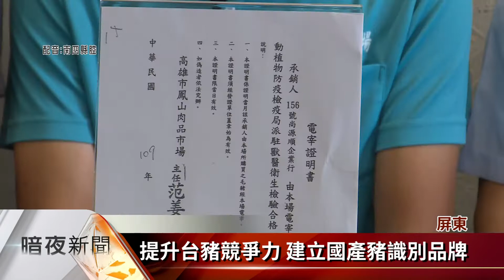屏餐廳業者選用台灣豬 當豬農最佳「豬隊友」【客家新聞20200903】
為迎戰美豬叩關，屏東縣3日有5間餐館業者，有早午餐、有日式燒烤、義大利麵以及台灣傳統料理等，推出饕客必點的台灣豬肉料理，也呼籲國內餐廳業者「台餐挺台豬」 ，當台豬最佳豬隊友，豬農表示，有鑑於中國因非洲豬瘟而缺豬肉，造成糧食危機，雖然目前台灣豬肉仍占市場9成，如果餐廳業者大量使用，價格較低的進口豬肉，將會影響到糧食安全。